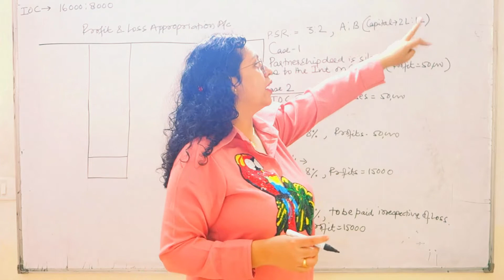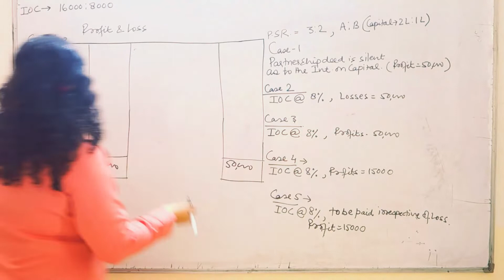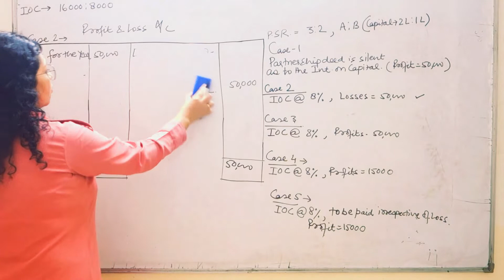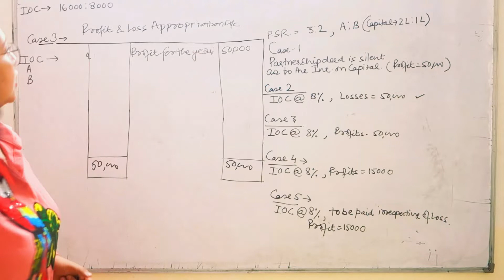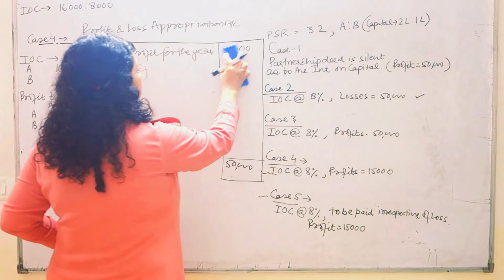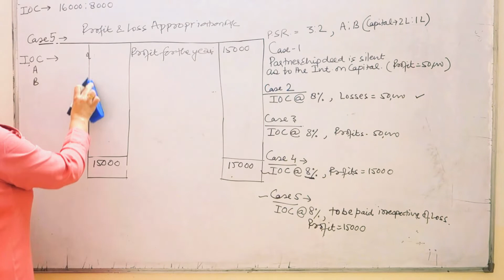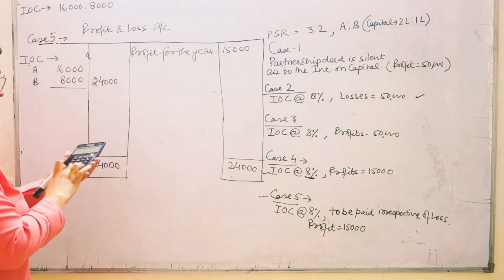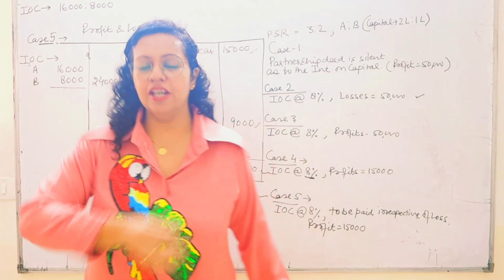Interest of capital treatment in partnership | Class 12 | CBSE | ICSE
Interest of capital Treatment in Partnership
Fundamental of partnership
how to treat interest on capital in partnership
how to calculate interest on capital

Institute of Commerce , Gurgaon.
Registration started for 12th(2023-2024) batch.